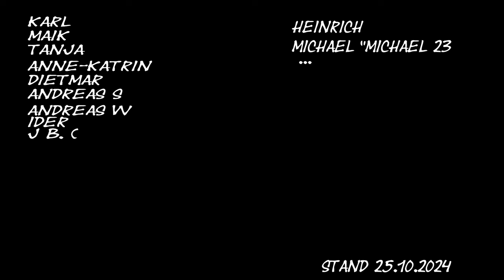Gewalt: Die Sprache der Dummen